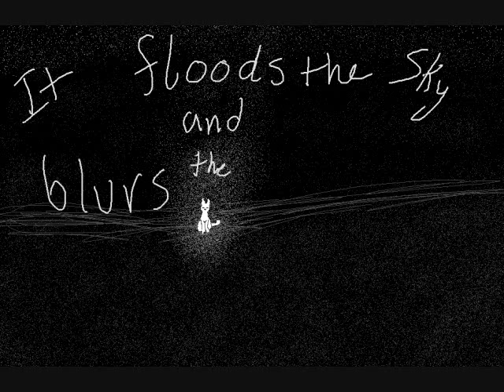You Are The Moon :PREVIEW:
Song: You Are The Moon - The Hush Sound
I am making this for a very important person in my life.
What I have so far goes 'till 1:16 but I let the music play out cause I didn't want to mess up what I had by cropping it.